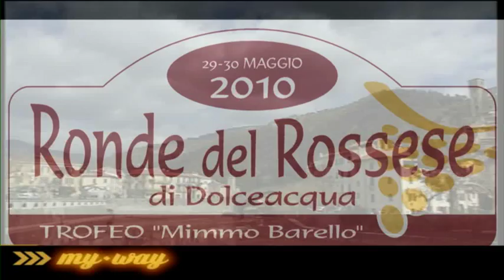Ronde del Rossese